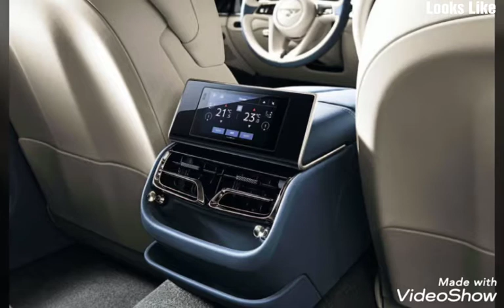Bentley Flying Spur - Luxury Grand Touring Sports.